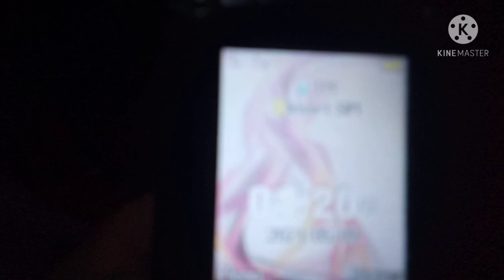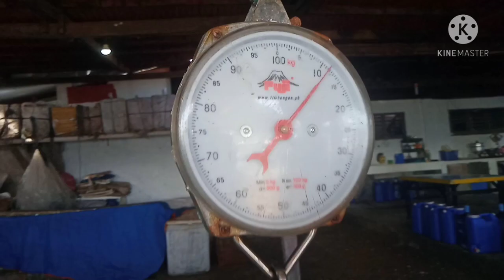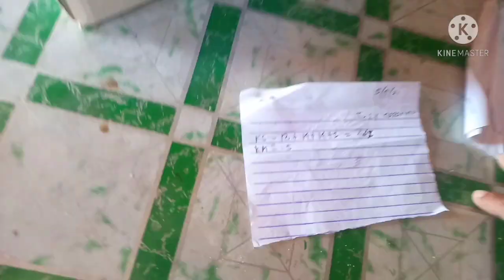Jackpot)Matinding hilaan ng isda/Kitang d' Nylon/sisid d' mano-mano